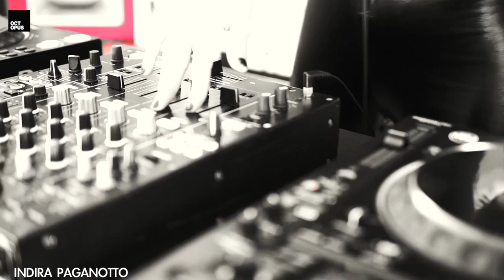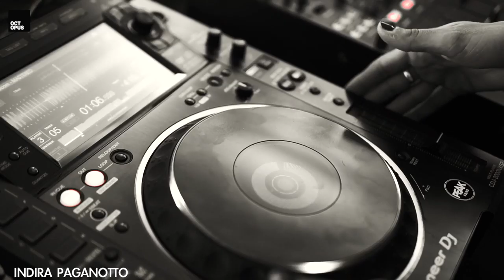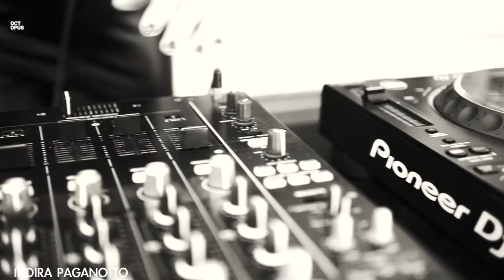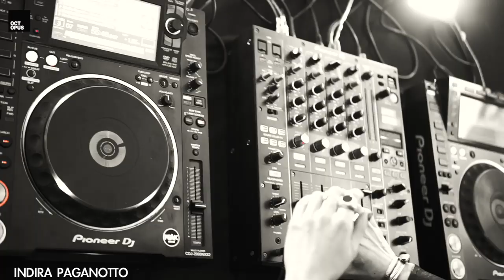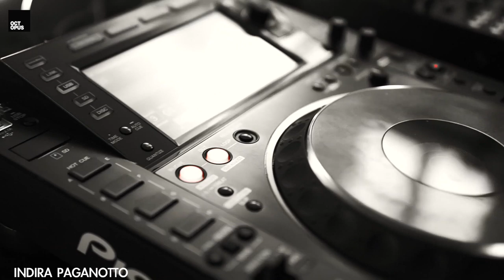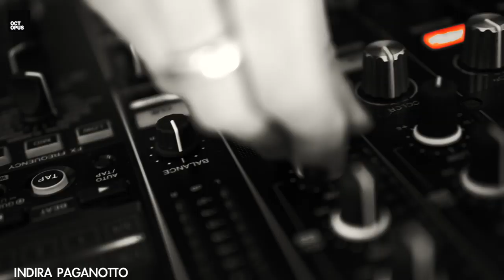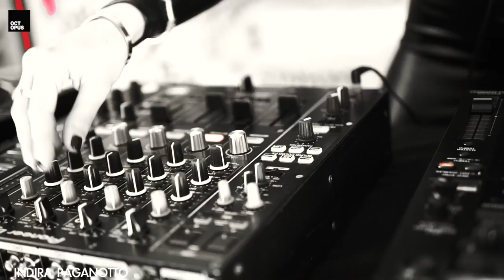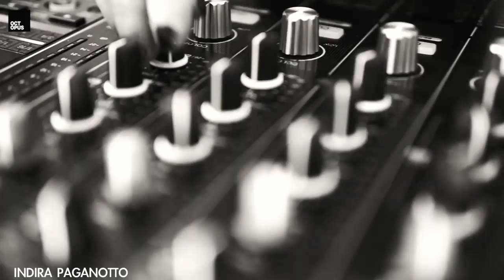Indira Paganotto @ Octopus Recordings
Indira Paganotto Home Live Series . HD

The entire Background is created and painted by Indira Paganotto & David Morago for her Home Live Streaming especially for Octopus Recordings , Los Angeles .